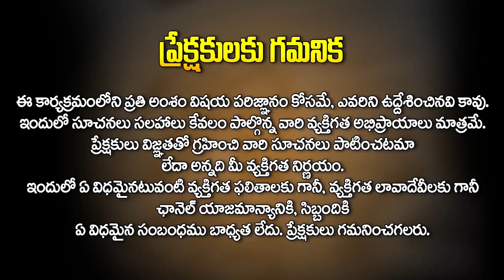శ్రీ రామ నవమి పూజ విధానం | Sri Rama Navami Pooja Vidhanam | Festival Importance | Nela Raju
Watch► శ్రీ రామ నవమి పూజ విధానం | Sri Rama Navami Pooja Vidhanam | Festival Importance | Nela Raju